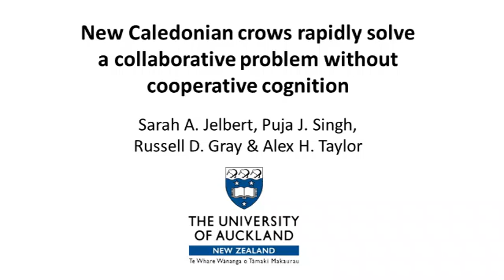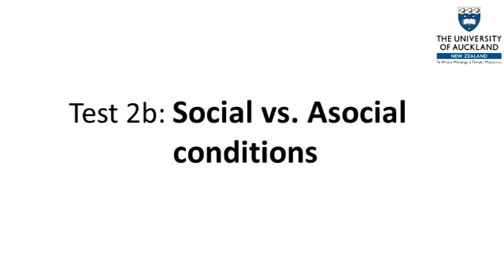New Caledonian Crows Passing Stones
Example videos of the spontaneous stone-passing task and the social vs. asocial conditions

Citation: Jelbert SA, Singh PJ, Gray RD, Taylor AH (2015) New Caledonian Crows Rapidly Solve a Collaborative Problem without Cooperative Cognition. PLoS ONE 10(8): e0133253. doi:10.1371/journal.pone.0133253